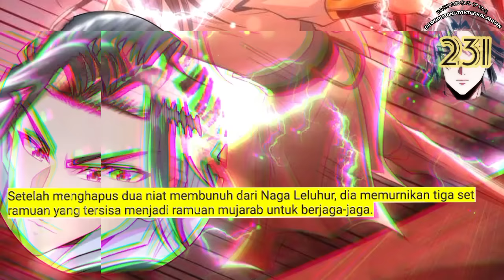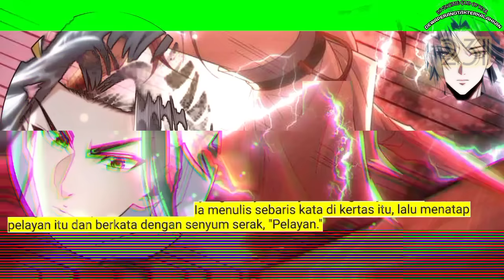Dewa Perang Tak Terkalahkan season 231